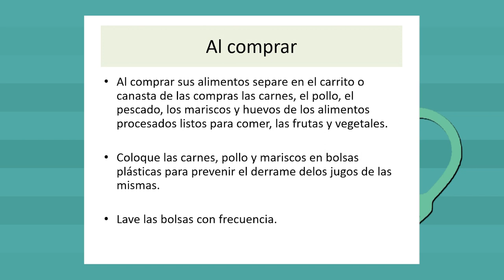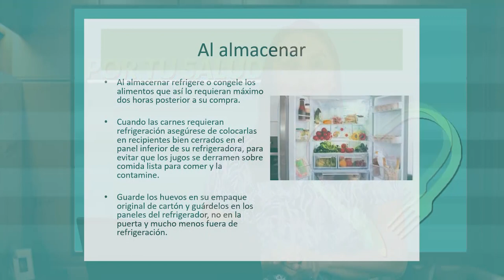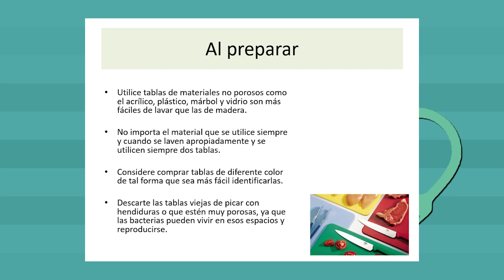Por tu salud: contaminación cruzada